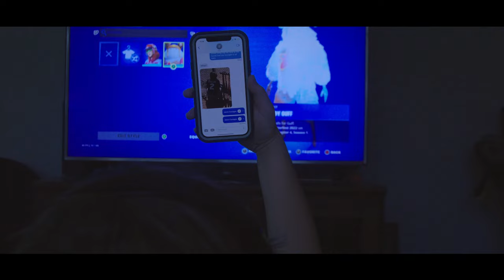Grand Hampton the Movie - ANTHOLOGY "Part 1"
Grand Hampton the Movie presents "Anthology" a three-chapter flick that takes the audience on a wild ride. Dive deeper into the Grand Hampton community as Antony Capers brings three new stories to life. Find out what happens inside the world's craziest house in the movie, “ABBY”. Then witness the bond being broken between two brothers as they become part of an experiment in “PLACEBO”, and finally we get to play the game of “Spin the Barrel” where it sucks to be the winner.

Note: Grand Hampton the Movie, is by no means associated or has any affiliation with Grand Hampton the housing Community in Tampa, fl, and they have no liability with the filming of Grand Hampton the Movie. Please do not reach out to them regarding the filming of Grand Hampton the Movie.